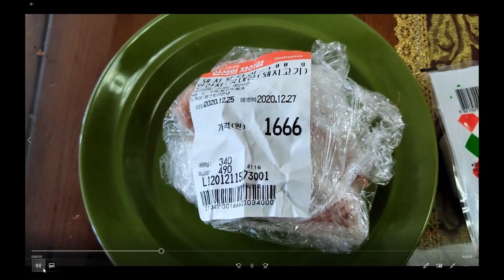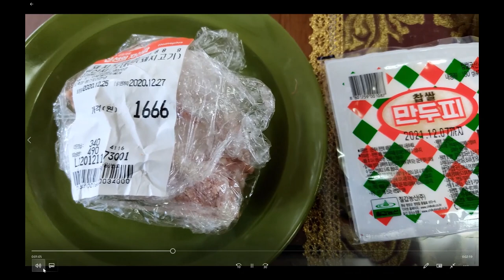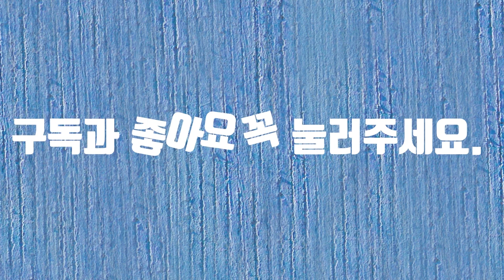서유구 전통 음식 공모전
서유구 전통 음식 공모전에 참여합니다. 감사합니다.